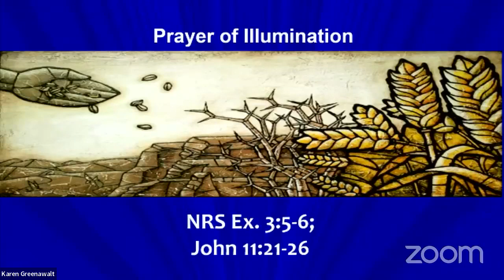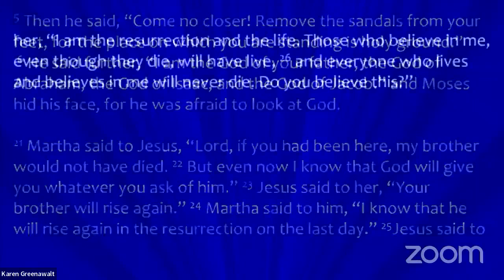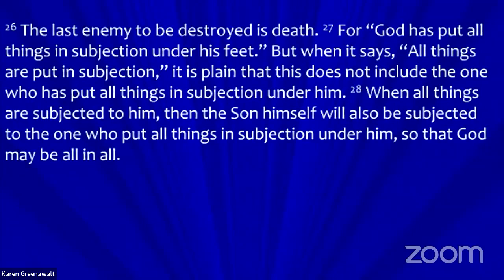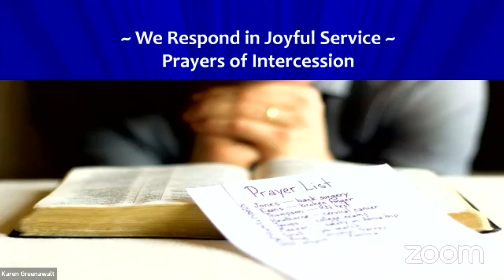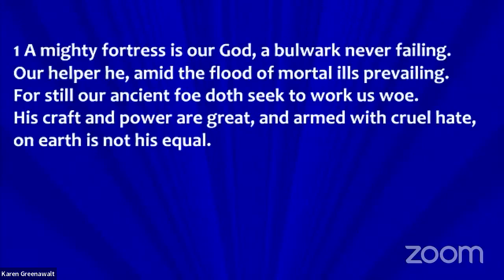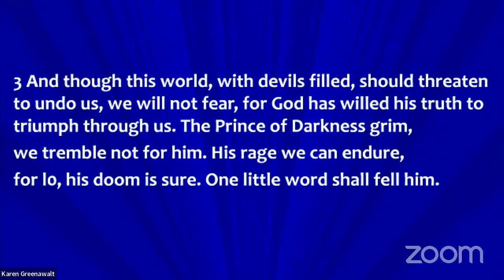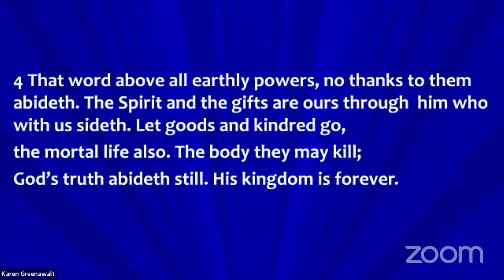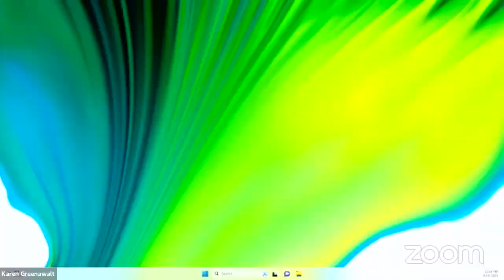Sunday Sept 10th 2023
230th Anniversary Service
Past Karen Miller Greenawalt